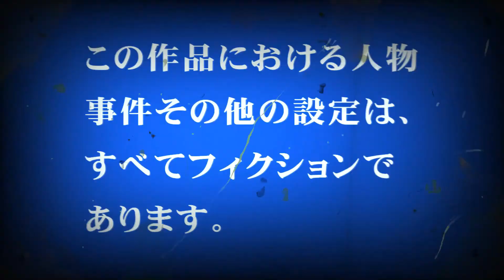sanaと大きな鐘２【栢野紗奈(sana)11歳のショート動画シリーズ】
このチャンネルは岡山県総社市出身・小学6年生の栢野紗奈(sana)がお送りするYouTubeエンターテイメントチャンネルです。

【提供】
『イーグルオリーブオイル』